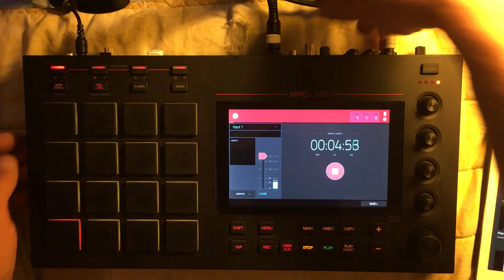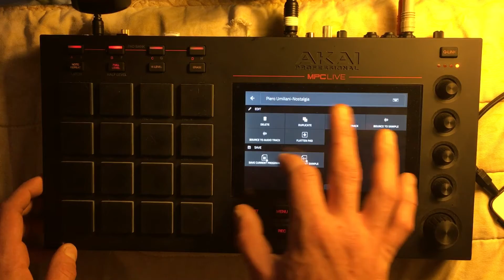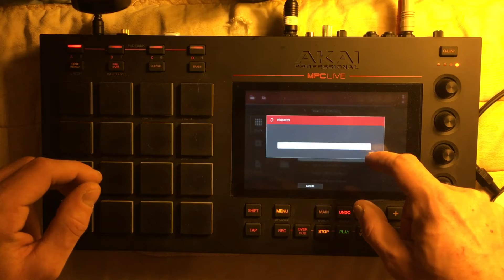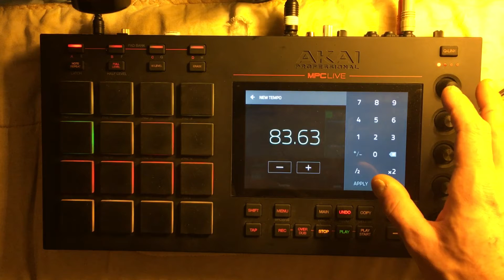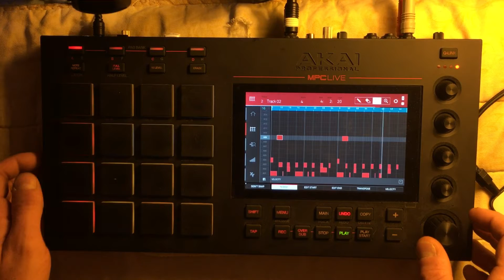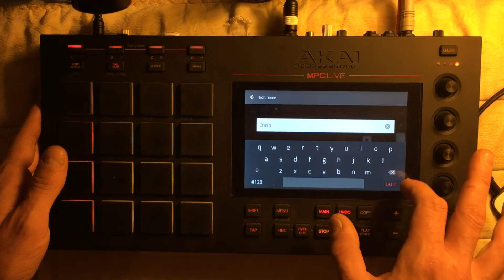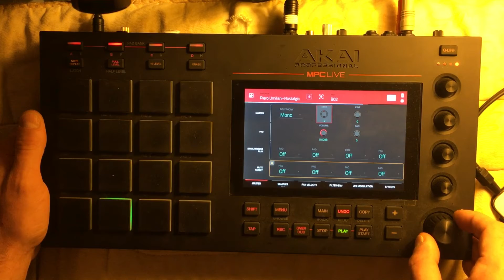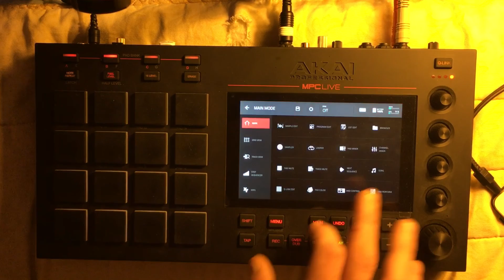Akai MPC LIVE - Sample Chopping to Beat - PART 1 [No Talking]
I came across this sample just listening to different songs on YouTube...NO, I don’t own this sample...haha..this video goes through laying down the sample and placing it into beat, I even do some tuning and time stretching